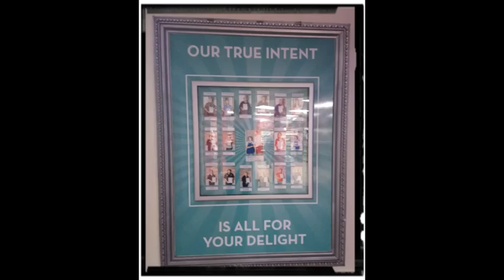SKEGNESS BUTLINS ALT WEEKEND 4/5/6 OCT 2019 -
just a few random snaps and clips from my weekend djing at Skegness Butlins Alternative fest.  (DJ LOUIE LOUIE)